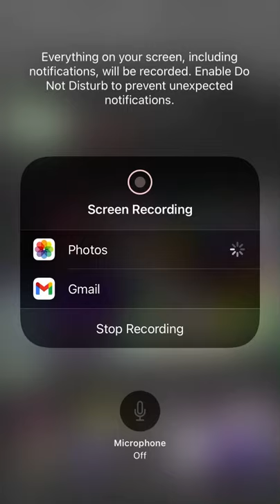I Said Don’t Subscribe To Dawi AL-shammari But Because He’s Copy To Photo!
Unsubscribe This User!